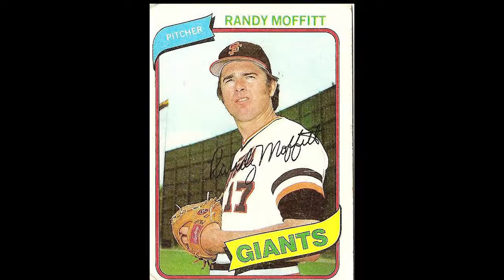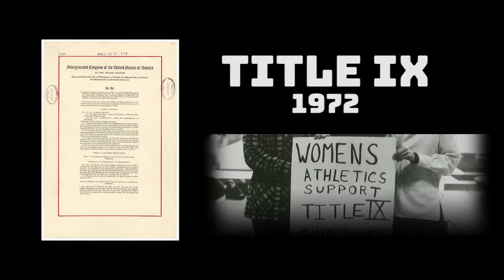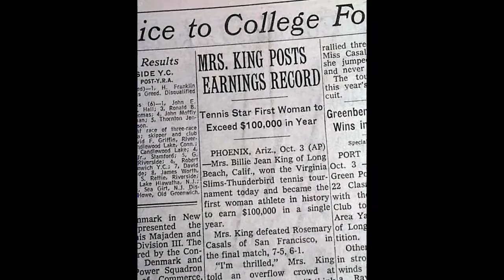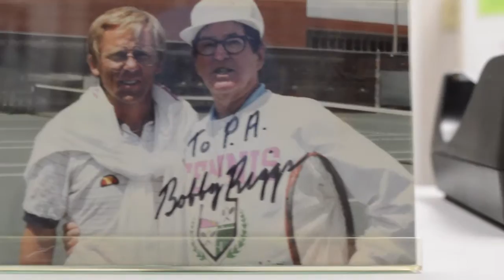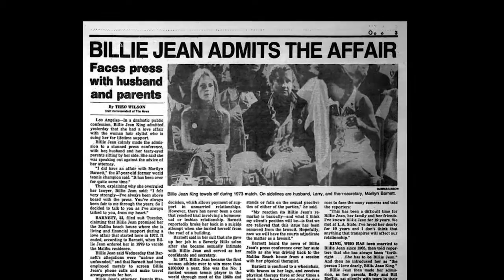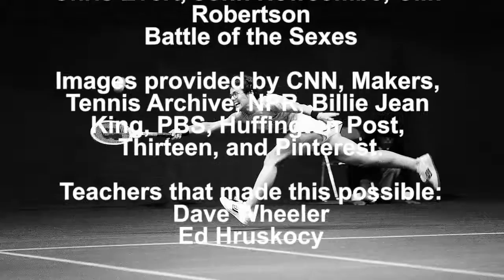BJK Champion for women